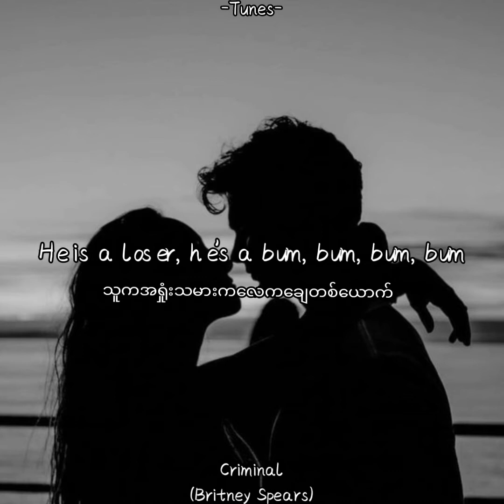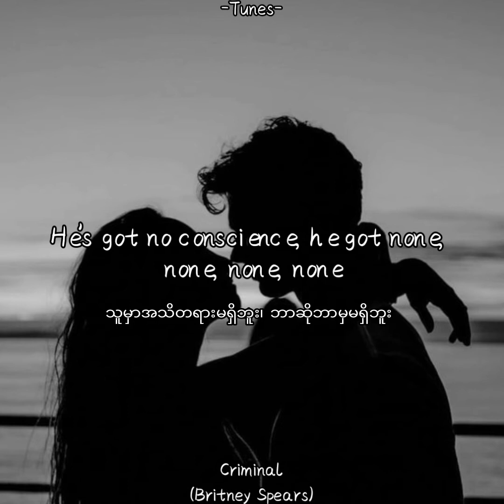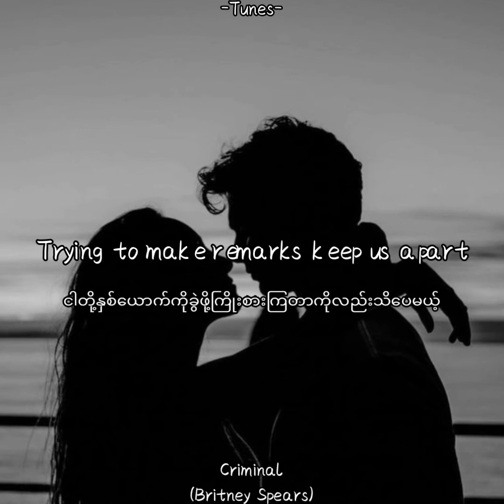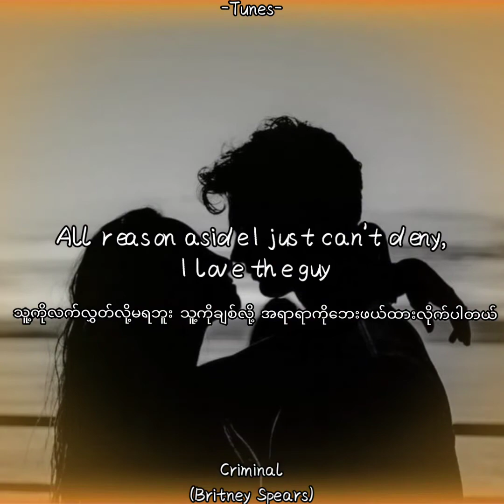Criminal// Britney Spears /Myanmar subtitle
Enjoy your days with Tunes.